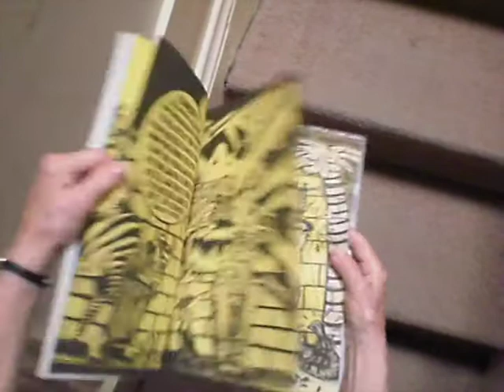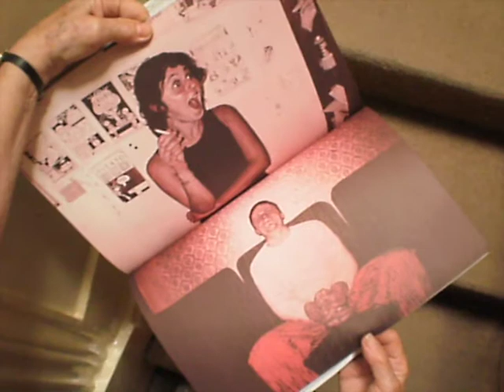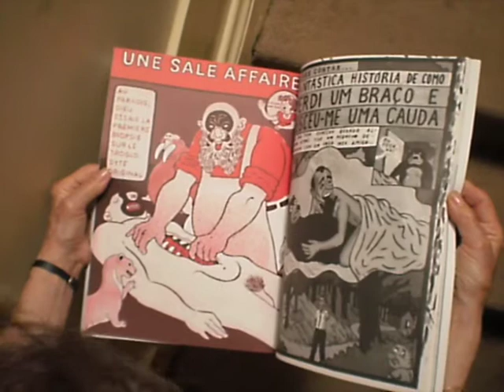Qu'Inferno — Ed. A MULA / Julho 2009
MAGA-MEGA-TRANS-PRÓ-PSEUDO-HÃ? ZINE QU'INFERNO!!

Uma antologia de artes gráficas editado por A Mula (Miguel Carneiro & Marco Mendes —  Julho/ 2009).

112 págs (cor + p&b)
capa em serigrafia (pelo atelier Mike Goes West)
24x34cm
preço: 20€

Livraria Inc, Matéria Prima, Galeria Plumba, Central Comics, Galeria MCO, Mundo Fantasma, Biblioteca FBAUP;

Graphic Arts Anthology edited by A MULA (Miguel Carneiro & Marco Mendes —  Julho/ 2009).

Colaborators: André Lemos, Von Calhau, Jucifer, José Feitor, Aida Castro, Lígia Paz, Nuno de Sousa, Carlos Pinheiro, Joaquim Vieira, Rodrigo Neto, Nuno Camarneiro, João Maio Pinto, A. Dasilva O., Mário Augusto, Mauro Cerqueira, Arlindo Silva, Carlos Zíngaro, Filipe Abranches, João Marrucho, Marco Mendes e Miguel Carneiro.

112 pages (color + b&w)
silkscreen cover (printed on Mike Goes West studio)
24x34 cm
price: 20€